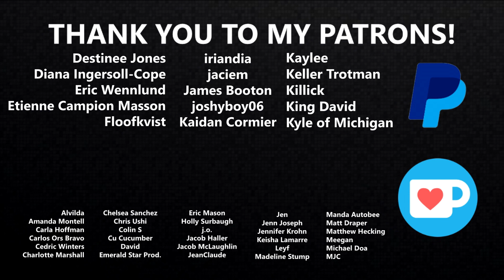Hulu's M.O.D.O.K. Series ISN'T WORTH WATCHING! (Marvel Television Series) | READUS 101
Hulu's MODOK Series ISN'T WORTH WATCHING! (Marvel Television Series) || With Season 1 of the 2021 Marvel television series for MODOK now available on Hulu and Disney Plus Star, I decided to watch it and share my review of this brilliantly cast, yet absolutely terrible show. I explain the amount of promise the MODOK TV show has within it, along with how it falters and explain another show that does its job better than the new Marvel television series.

Watch MODOK online on Hulu!

Music
"Origins" by B-RadGfromOV